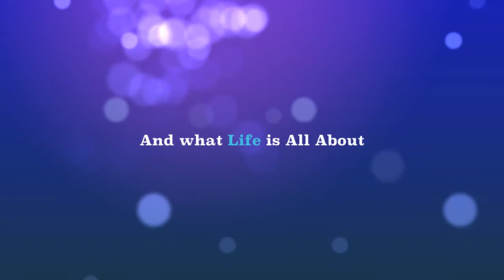Stinson's Season 7 Promo HD